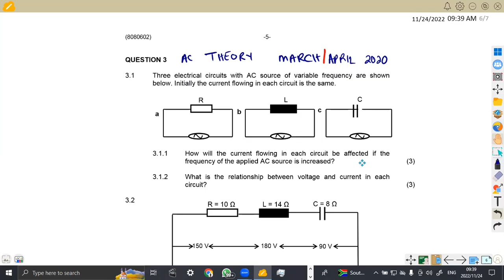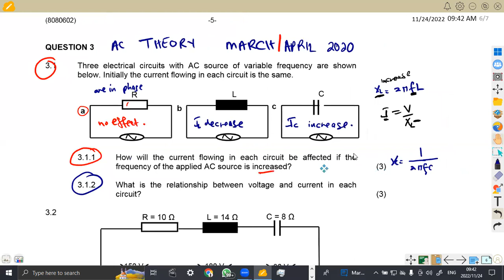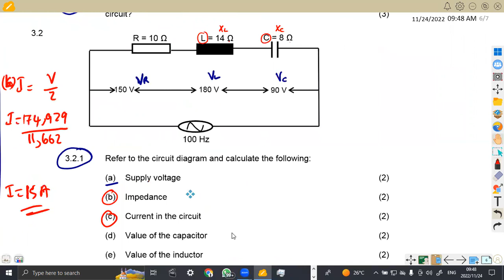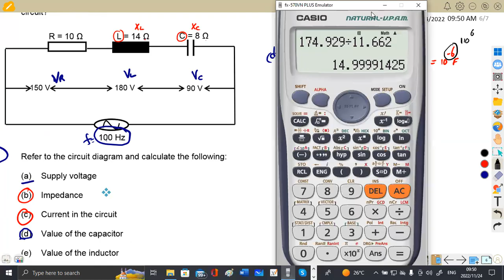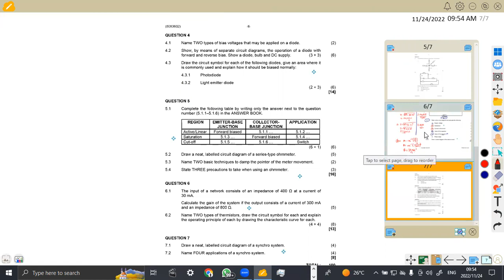INDUSTRIAL ELECTRONICS N2 AC THEORY APRIL 2020